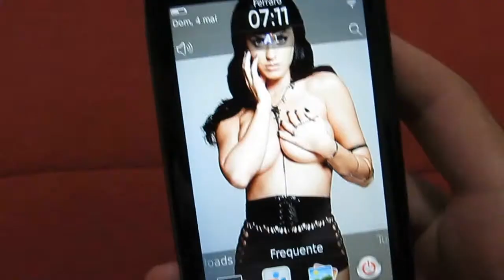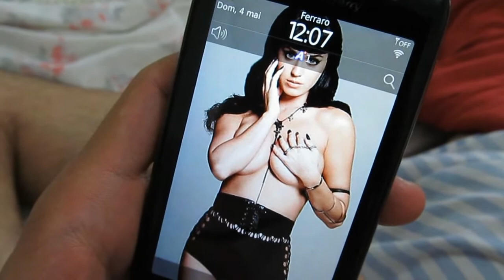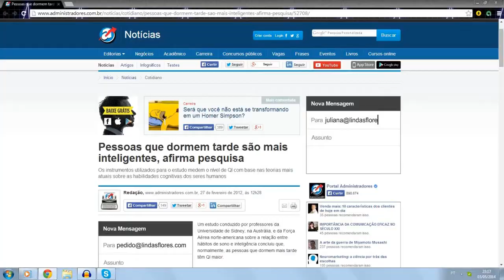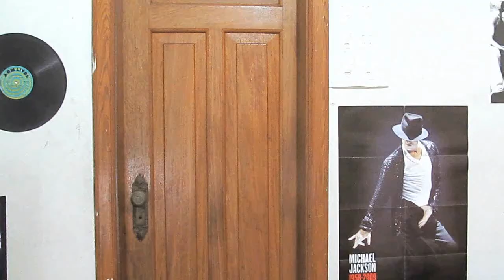COISAS DA MADRUGADA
Ah a madrugada...

Cursos:
🎮 Desenvolvimento de Jogos:

Comercial:
Para anúncios, parcerias, publicidade:

Valeu!